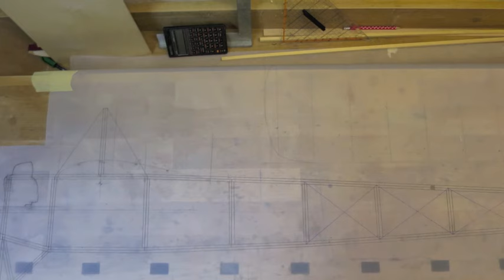Film Bleriot Modell Maurus 2015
Modellflugzeug